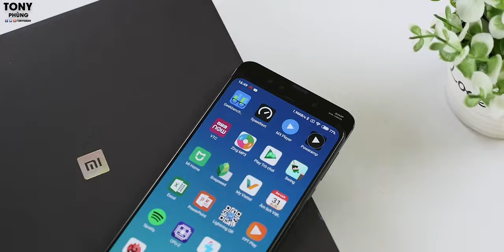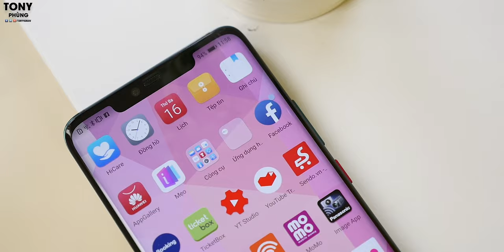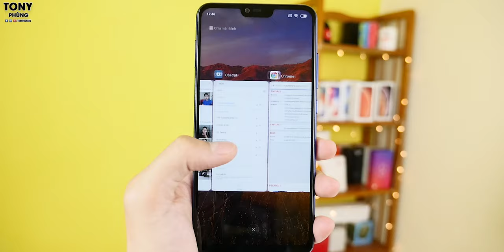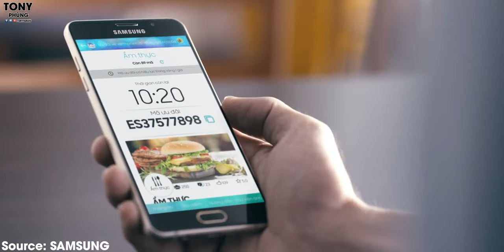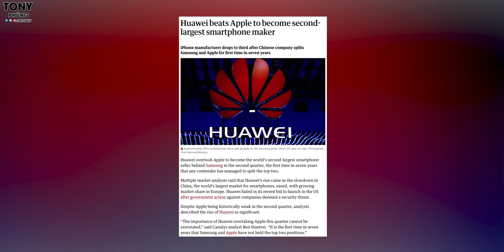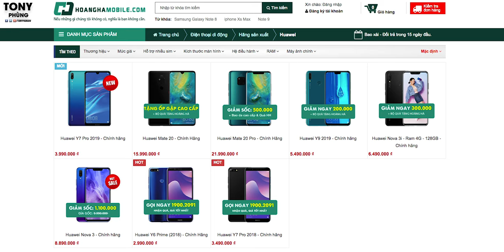Ghét Smartphone Trung Quốc chỉ vì thương hiệu?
Smartphone Trung Quốc hiện nay đang phát triển rất tốt, máy đẹp, giá rẻ, camera ngon, hiệu năng cực ấn tượng...tuy nhiên vẫn còn rất nhiều người quay lưng lại với những sản phẩm này, vì sao?